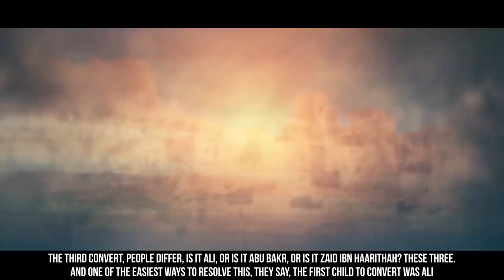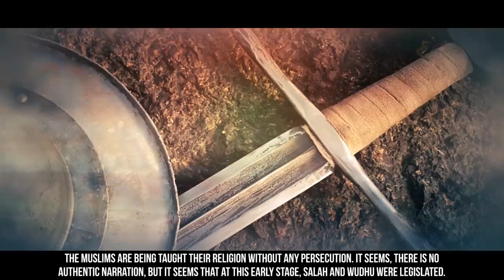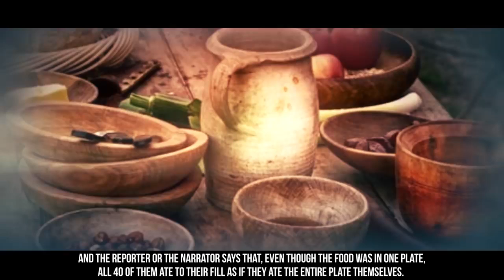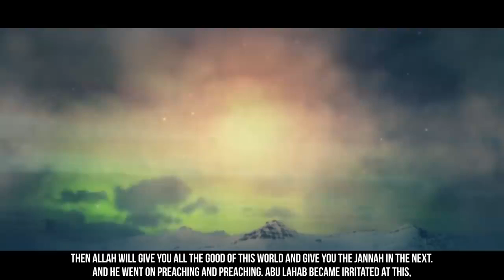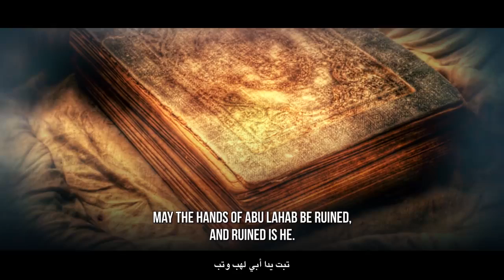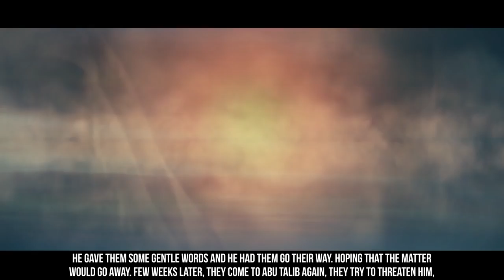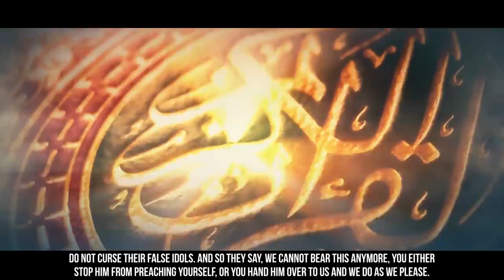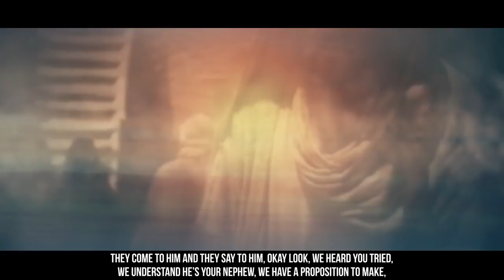EP09 When The Prophet ﷺ Made The Announcement Story Of Muhammad ﷺ @See HD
[EP09] When The Prophet (ﷺ) Made The Announcement - Story Of Muhammad (ﷺ) - SeerahSeries - Dr. Yasir Qadhi